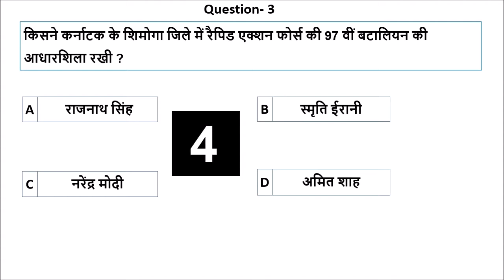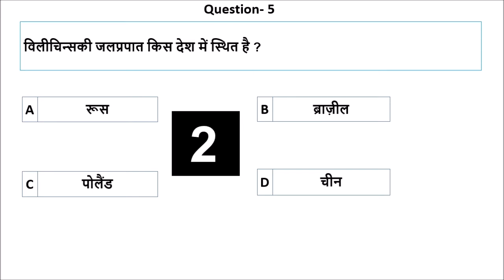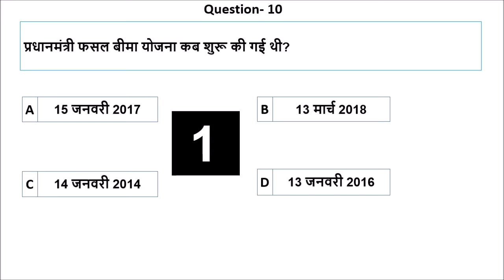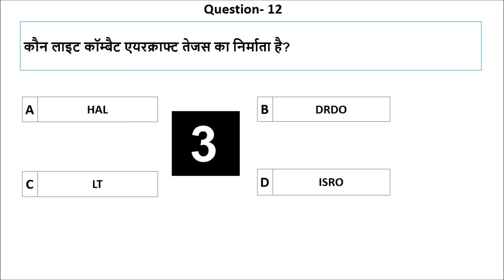17 January Current Affairs- Current Affairs 17 January 2021 | Today Gk for all competitive exam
17 January Current Affairs, Current affairs January 2021

In this video we provided 17 January Current Affairs

current affairs for railways, ntpc, group d, ssc, upsc, drdo, delhi police and all competitive exam  this current affairs is very important for your exam

17 January current affairs
current affairs 2021
January 2021 current current
january 2021 current affairs
17 January 2021 current affairs
today current affairs
2020 current affairs